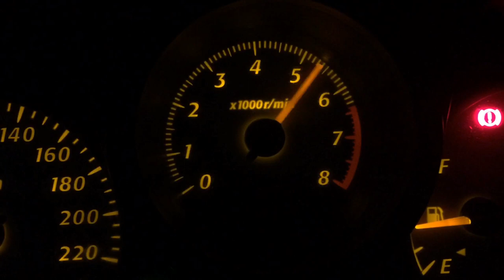Full exhaust system on a 2001 Toyota RAV4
DRIFT XAUST on a 2001 Toyota RAV4!